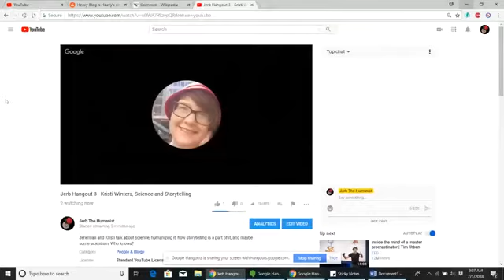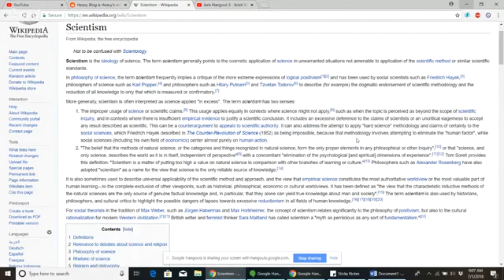Science and telling a story with Jerb the Humanist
Nerds talk about how we communicate scientific ideas.  Go sub his channel and check out his content!